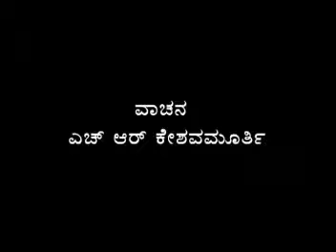KARNA PARVA 03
K.N. Markandeya Avadhany and Hosahalli Keshava Murthy  Karna Parva at Mattur